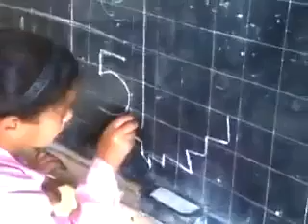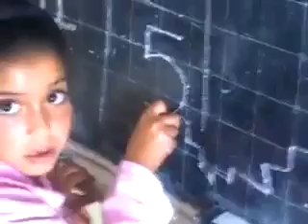كلب تعدى على بنت صورها واستهزأ بها بلاصت ما يعلمها ضحك عليها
معلم كاي تعدى على بنت صغيرة ومصورها من الفوق وكاي استهزأ بها بلاصت ما يعلمها كاي ضحك عليها